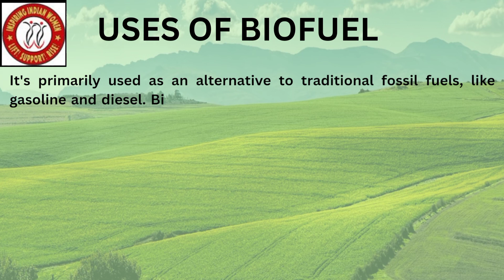Awareness on World Biofuel Day|| Inspiring Indian Women IIW